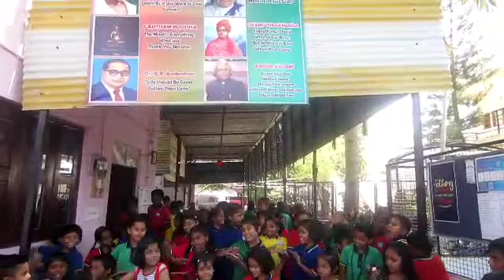Enjoying the children's last day in School, Wesley memorial school hutti goldmines